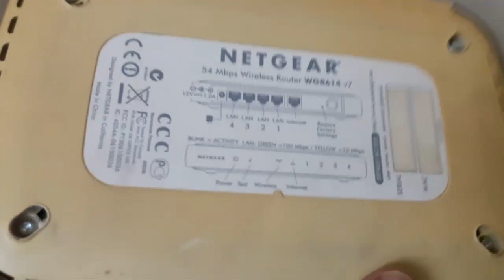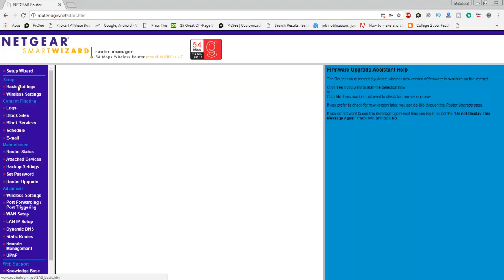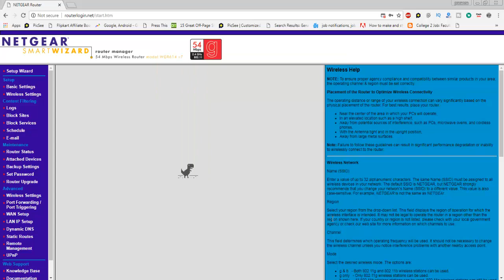How To Change Your Wifi/Wireless Router UserID and Password Easily | Telugu Tech Trends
How To Hack Any Smart Phone/Mobile Within Seconds Easily | Telugu Tech Trends

How Do You Operate Your Friend Mobile Using Your Android Mobile Remotely | Telugu Tech Trends

How To Block Unwanted Websites In Your Google Chrome Browser Easily | Telugu Tech Trends

Faasos Free Food Offer | Get 200% CASHBACK Upto Rs.500 With Free Home Delivery | Telugu Tech Trends